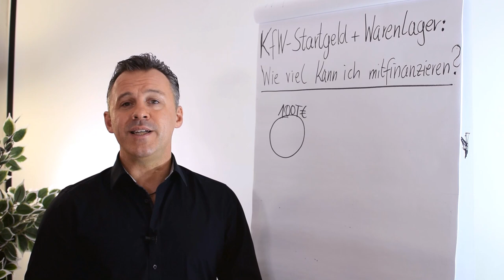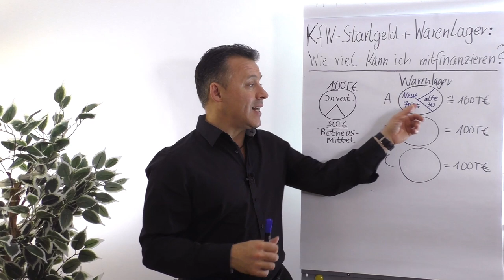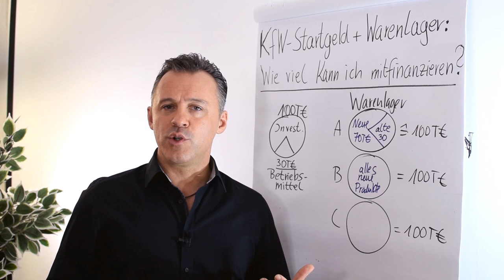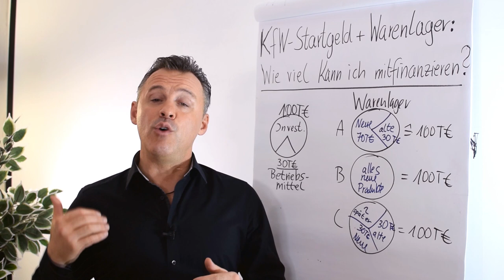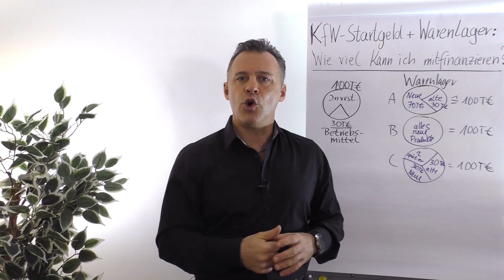KfW-Startgeld + Warenlager: Wie viel kann ich mitfinanzieren?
In diesem clip geht Daniel Schäfer darauf ein, wie viel von deinem Warenlager du mit dem KfW-Startgeld finanzieren kannst.